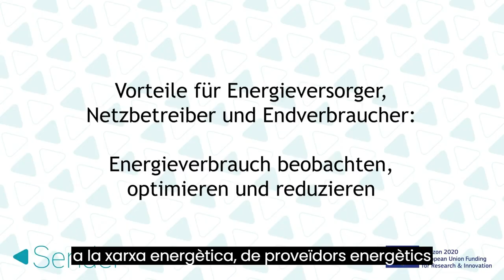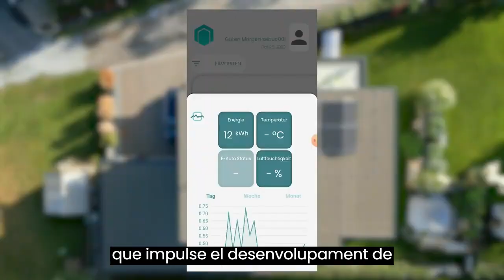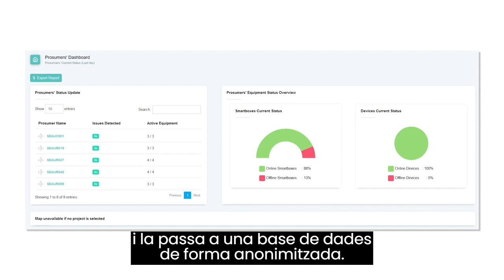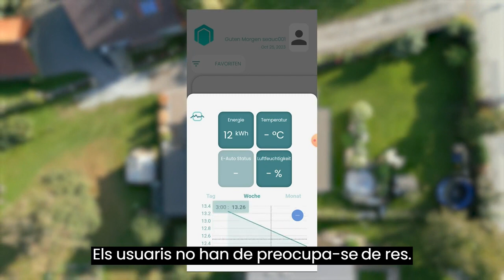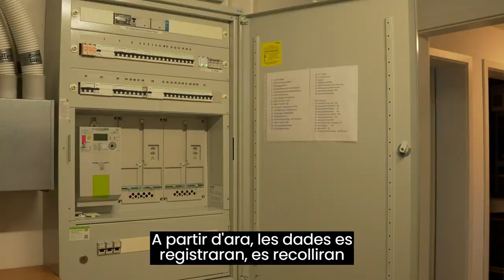SENDER H2020 Experiències del pilot austríac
A Àustria, el context actual del pilot és que la zona geogràfica està connectada a la xarxa, però el potencial dels sistemes fotovoltaics és molt elevat en relació amb el nombre de ciutadans. Sobre tot, per les necessitats d’espai als municipis veïns.

Aquest vídeo explora, a través d'entrevistes a les persones usuàries, la prova pilot implementada al municipi de Weiz (d'uns 11.700 habitants), així com els sis municipis veïns i un total de 26.000 habitants.